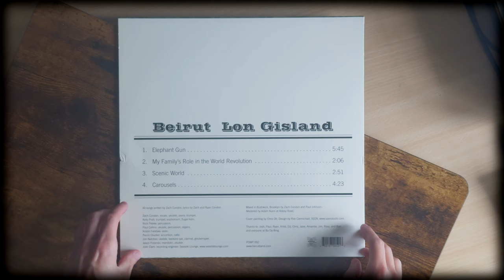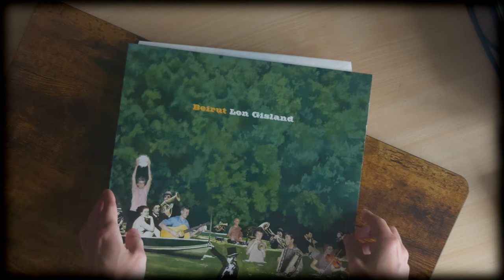Beirut - Lon Gisland Review (POMP 002)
0:00 - Art
1:15 - Sound